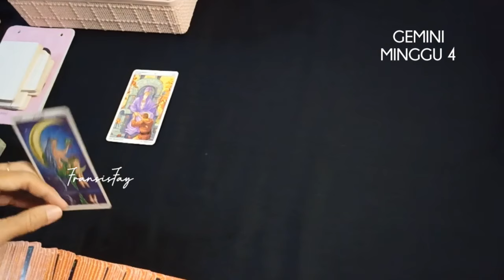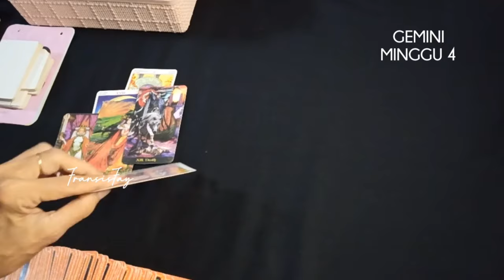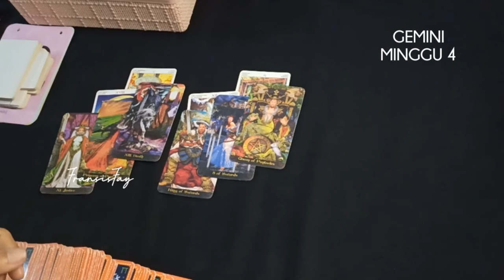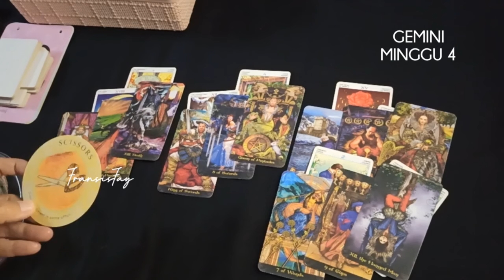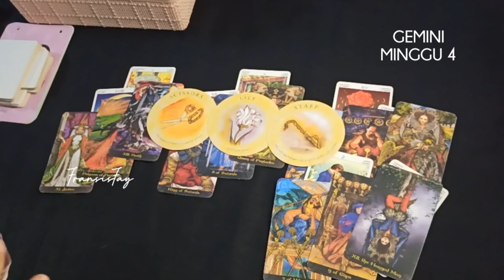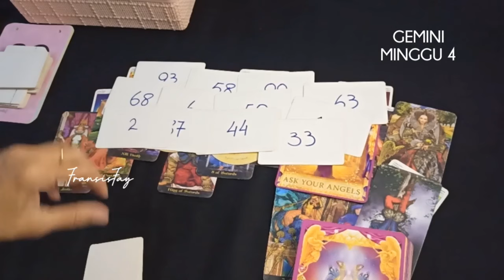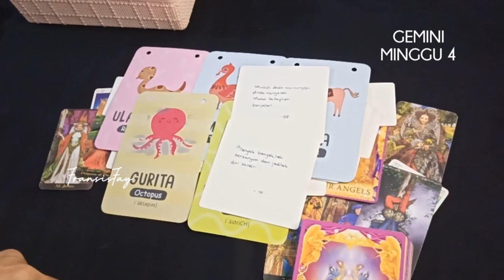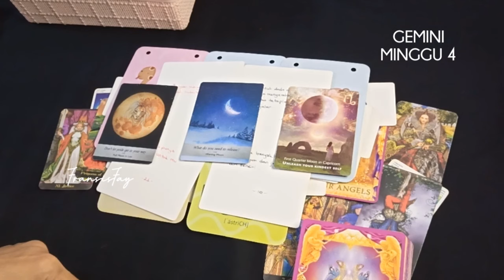MINGGU 4♊GEMINI 26/8 - 1/9 2024 ADA APA SAJA 7 HARI KEDEPAN#gemini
ZODIAK GEMINI 19 sd 25 AGUSTUS 2024♊ADA APA SAJA di 7 HARI KE DEPAN.

ini adalah ramalan bintang zodiak Gemini agustus 2024 terbaru hari ini secara umum.

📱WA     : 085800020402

👁 Psychic Reading.

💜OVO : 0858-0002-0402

Youtube.com/c/@fransisfay
Handle